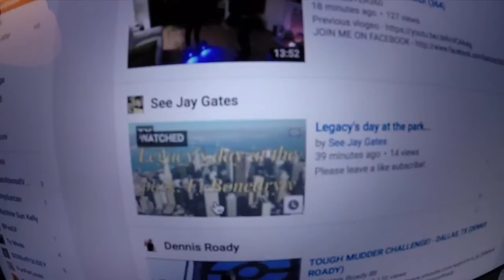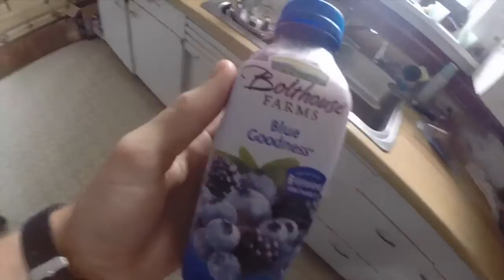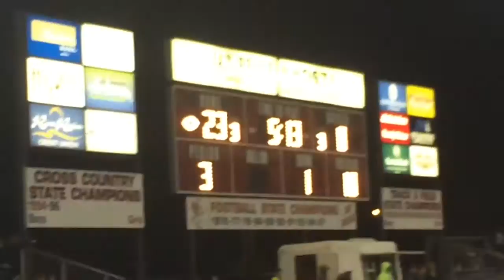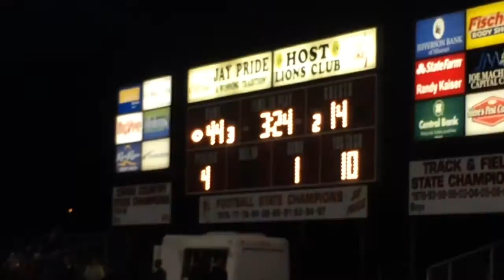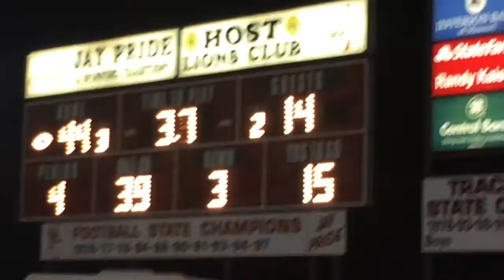IM ON TV!!